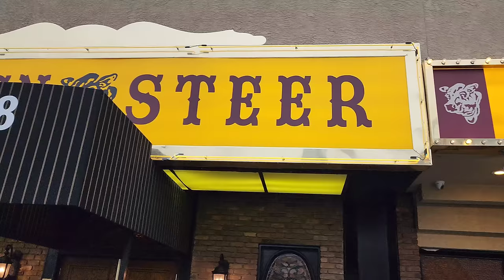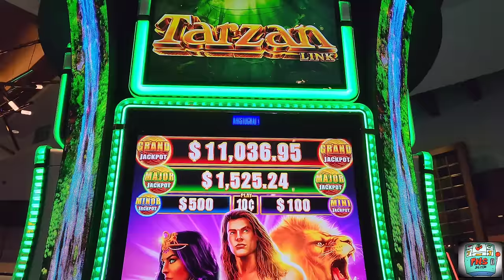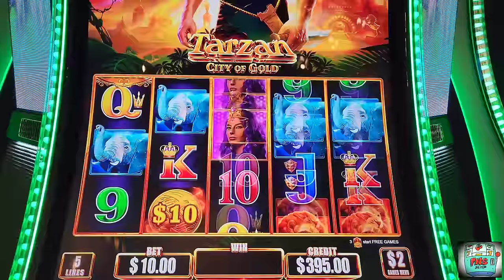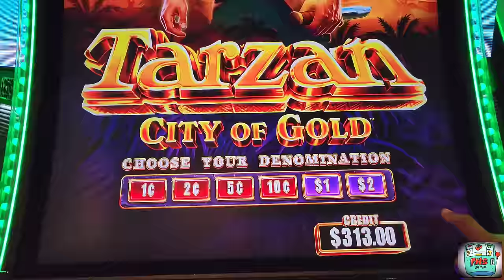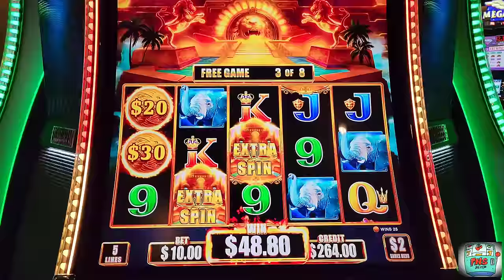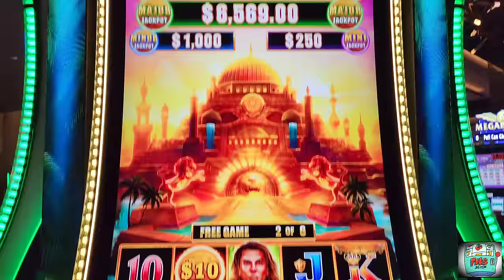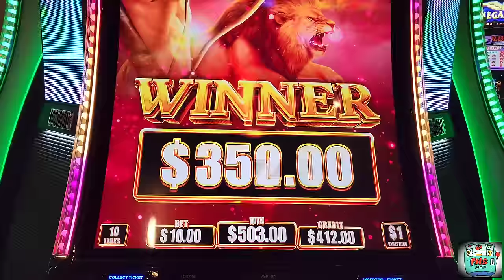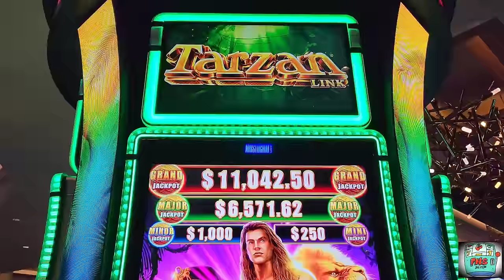Big Wins On The New Tarzan Link!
Hello Viewers we hope you all are having a great day. In this video we play the new Tarzan Link up to $20 a spin! We hope you all enjoy the footage!